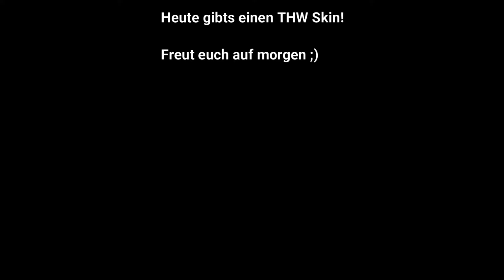[LS19] - Adventskalender | #23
Servus,
🔽🔽🔽🔽🔽Öffnen🔽🔽🔽🔽🔽

Adventskalender
!!Es muss nicht heißen das es jeden Tag ein DL gibt, es können auch trailer für DLs kommen!! !! !! !!

Den DL, gibts auf unserer Website! Wichtig ist, die Website ist noch in Arbeit, also nicht wundern!

Du möchtest mit uns Chatten? Oder Witze erzählen?

▶ Update Time! [Link Folgt]

Multiplayer Bewerbungen ‼

LS19 Skins und mehr ☑ :

▶ Infos zum Team. etc. Auf unserem Discord oder unserer "Homepage"

Musik  🎵

In fast jedem Video von uns ist Musik! Damit alles rechtlich abläuft ist die Musik von: